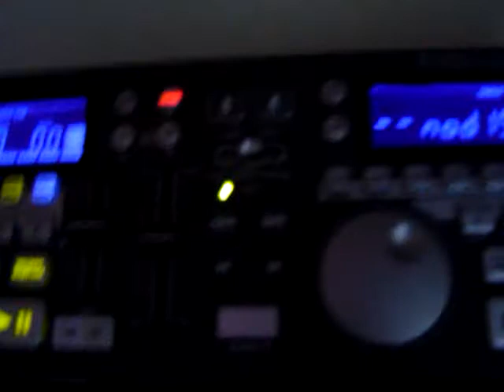In-Fluence Dj Booth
My Dj Booth